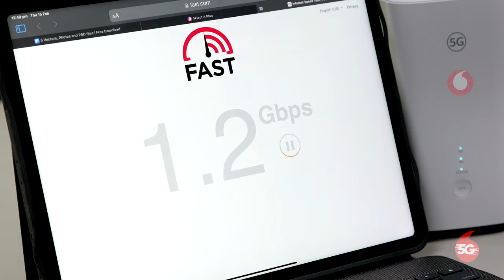Vodafone Fiji 5G Live Test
Witness the SPEED REVOLUTION firsthand with our exclusive 5G Live Test video! 📹
Brace yourself for jaw-dropping network speeds and a sneak peek into the future of connectivity!
Don't just imagine the future— get ready to soon experience it with us.